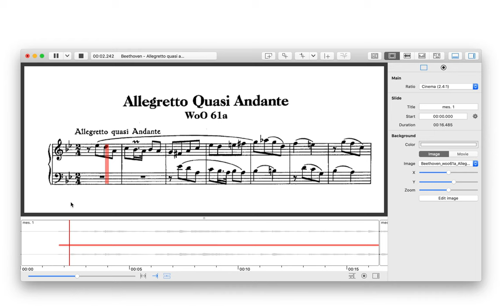04. Add a manual cursor